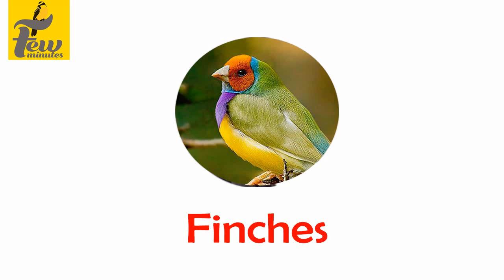HOW TO SAVE BUDGIES AND ALL BIRDS FROM ANTS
this video HOW TO SAVE BUDGIES FINCHES LOVEBIRS KILLANTS AND ALL BIRDS FROM ANTS